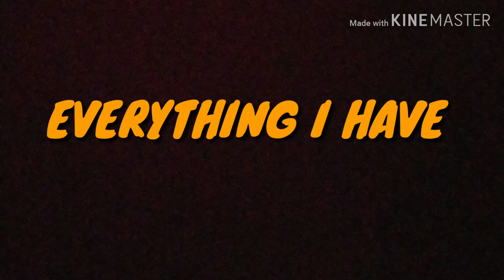EVERYTHING I HAVE - Line Dance (Demo)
Choreographed by Gary O'Reilly & Maggie Gallagher (March 2019)

32 Count,  2 Wall
Intermediate Level

Demo by Beauty LD Taman Surya💃💃💃